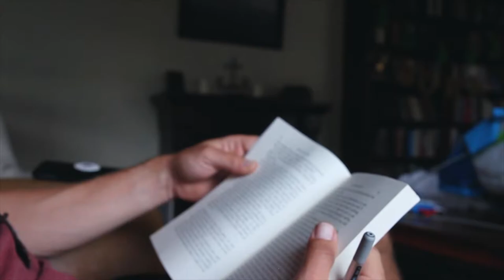I have to stop uploading